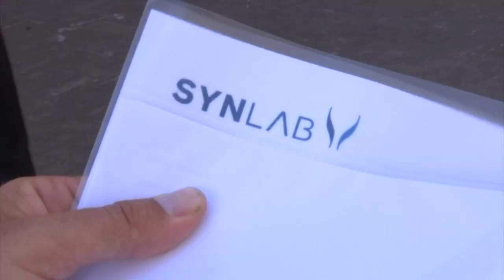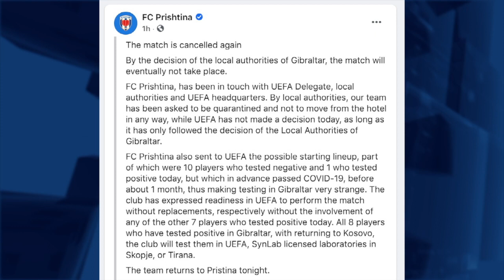Lincoln Red Imps progress in Europa League after UEFA awards them 3-0 win over FC Prishtina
Lincoln Red Imps are through to the next round of the Europa League competition after UEFA’s Control, Ethics and Disciplinary Body awarded the local side a 3-0 win over FC Prishtina.

This comes after Saturday's preliminary round fixture on the Rock against the Kosovan side, was cancelled after eight of their players tested positive for Covid-19.

Lincoln said despite the nerves, it was always confident UEFA would rule in their favour. I followed developments over the weekend.

Saturday was a day of tension and drama at the Victoria Stadium after a rollercoaster week for local football.

At around lunchtime, GBC received confirmation that 8 FC Prishtina players had tested positive for Covid-19.

This was an entirely new team arriving on the Rock, consisting of some loaned players from rival clubs in Kosovo in order to meet UEFA’s match day criteria.

The day before their re-scheduled match, the squad arrived with certificates from the Kosovan Public Health Institute confirming that they had all tested negative for the virus.  However, this is not a UEFA approved facility.

In a replay of Tuesday’s events, local testing carried out by UEFA’s approved facility, SYBNLAB, contradicted the results of the Kosovan lab, meaning that under the strict Covid laws currently in force in Gibraltar, the whole team were told to isolate in their hotel.

A UEFA official arrived for a meeting with the Civil Contingencies Co-ordinator to discuss the developments, and the decision was taken at the 6pm kick-off time to cancel the match.

The decision as to which team progresses to the next round of the competition, was handed over to UEFA’s Control, Ethics and Disciplinary Body.

But further questions will remain, as to how a Kosovan side has twice tested negative for Covid in their home country, only to test positive a day later in Gibraltar. In answer to GBC questions, the UEFA official present for the match declined to comment.

Prishtina left the Rock shortly afterwards.

Both teams issued contradicting statements via their social media.

Prishtina claimed it was the Gibraltar authorities who once again called off the match, adding, they have written proof of this, and would argue their case before the UEFA Committee.

However, Lincoln said the decision was down to UEFA supported by the Government, which later issued its own statement.  Number Six confimed that the decision to cancel the Europa League fixture between Lincoln and FC Prishtina was taken by UEFA.

In a statement, Number Six said the internationally accepted rules on isolation are clear for those who’ve tested positive for Covid-19, as well as those who have been in close contact with them.  It says the Gibraltar authorities informed UEFA that this meant the visiting side should be in self-isolation, and for this reason, UEFA held that the match could not go ahead.

As well as being tested by UEFA’s official contractor, Synlab the visiting side was also tested by the local authorities.  This, the Public Health Director, told GBC, is a legal requirement, but said because of data protection issues, was unable to divulge those results.

Dr Sohail Bhatti said those carrying out the testing reported several red throats, suggesting some of the players were symptomatic even though they claimed not to be.

After what seemed like an eternity, UEFA’s decision was handed down just before 6.

It’s Lincoln Red Imps that will go through to the next round of the Europa League competition.

UEFA's Control, Ethics and Disciplinary Committee awarded the local side a 3-0 win over FC Prishtina.

Speaking to GBC after the news broke, the club said it had been a nerve wrecking weekend, but they were quietly confident that UEFA would rule in their favour.

The team will now welcome Union Titus Petange of Luxembourg, to the Victoria Stadium on Thursday.